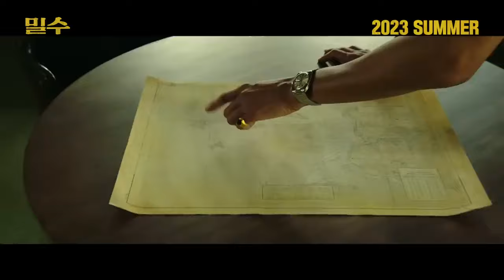류승완 감독의 2023년 올해 여름 역대급 영화가 나온다! 김혜수, 염정아, 조인성, 박정민 주연의 [밀수] 예고편 k-movie film trailer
2023년 올해 여름, 역대급 감독 류승완의 역대급 캐스팅 김혜수, 염정아, 조인성, 박정민의 역대급 영화 기대작이 나온다!!

영화 [밀수] 예고편

k-movie film trailer

영화제작, 드라마제작, 광고제작, 웹드라마제작, 기타 동영상제작 관련 문의